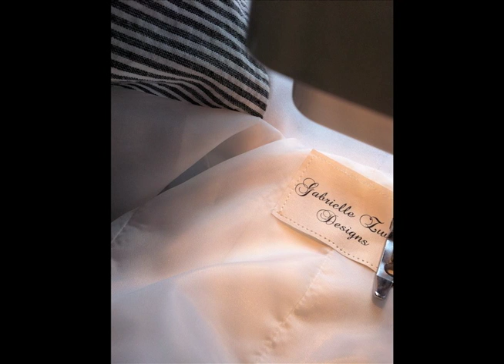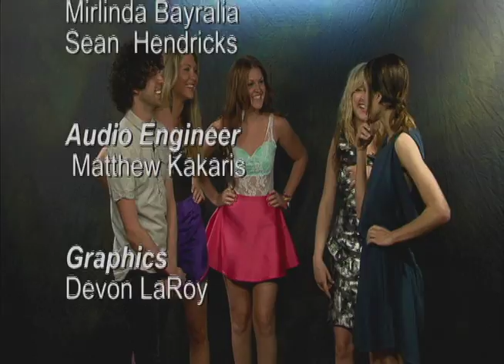Early Fashion Talk Show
Presenting Gabrielle Zwick! (Fashion Designer)
Christopher Mostello ( Co-founder)
Brennan Stacker (Actress)

Directed by : Christian Herrera
Technical Director : Tiara Epps
Floor Director : Miguel Sanchez